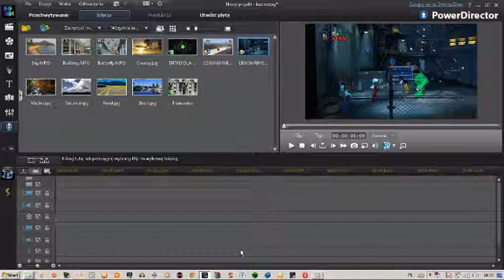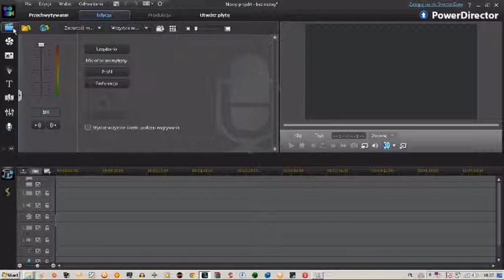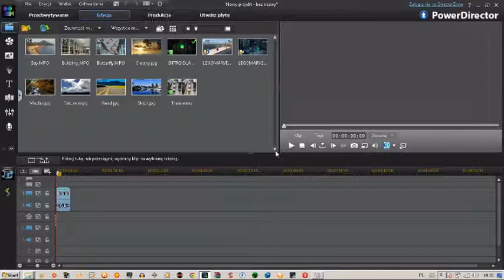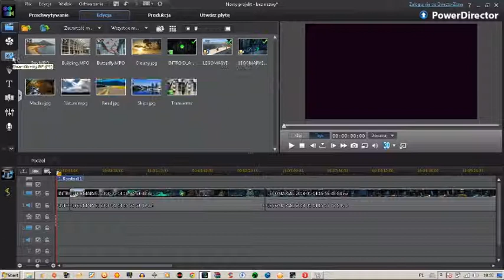Poradnik jak dodac film do Power Director 11